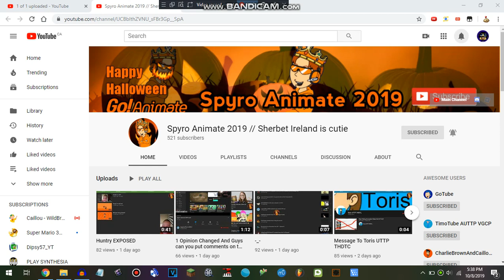Shoutout to Spyro Animate 2019 // Sherbet Ireland is cutie!